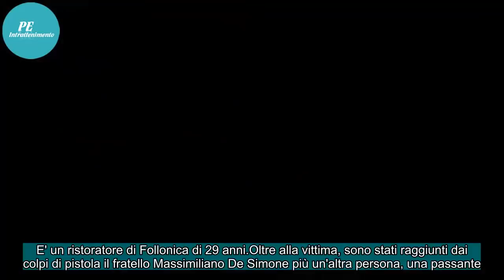Follonica, sparatoria in strada, un morto e due feriti, aggressore preso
Follonica (Grosseto), 13 aprile 2018 - Un morto e due feriti in una sparatoria in strada a Follonica.E' accaduto nella centralissima via Matteotti intorno alle 15.Immediato l'allarme ai carabinieri e al 118.A perdere la vita Salvatore De Simone, 42 anni.Era il titolare dell'Hotel Stella, che si trov...